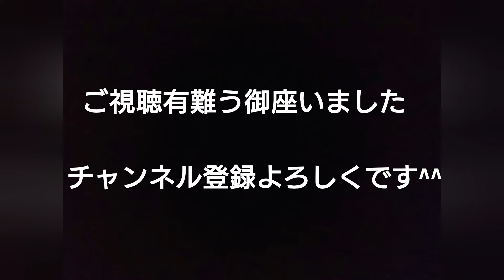アジアアロワナを飼いたいけど高くて買えないあなたへ【飼育記録】グリーンアロワナのススメ